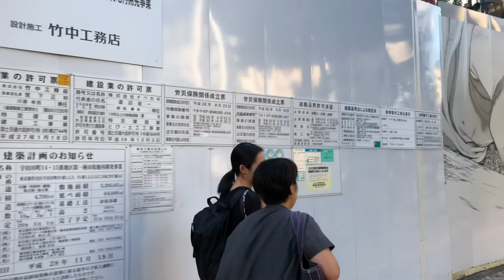Akira Shibuya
Akira Appears on Shibuya Construction Fence